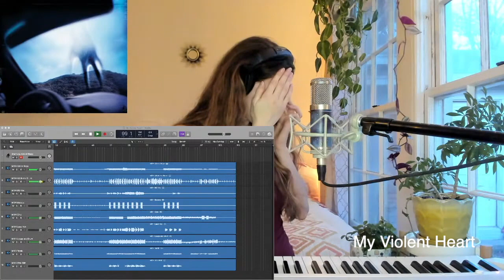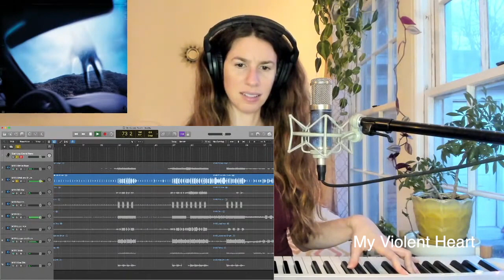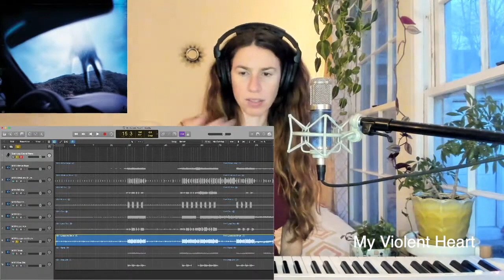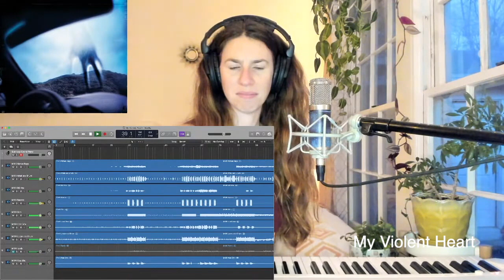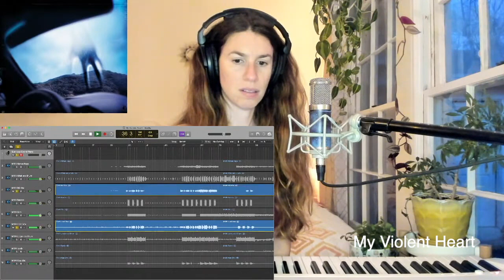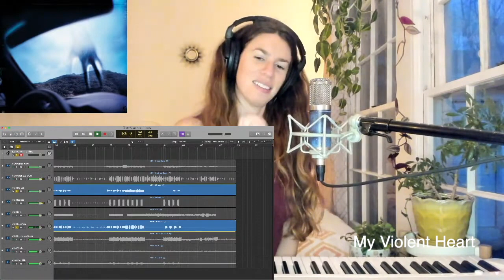My Violent Heart - Year Zero // NIN track by track breakdown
Preorder my debut album by December 22nd and get perks! Influences are NIN, Imogen Heap, Aurora, Radiohead, and more.

Most of my videos cannot be monetized due to music copyright laws.
🙏  SPECIAL THANKS to my amazing Patrons, without whom these videos would not be possible: Jacob Rush, Victoria Hogg, Dario Cotti, Zachary Stevens, Darius McCaskey, John Kirkilis, Hovan Tajerian, Ada Cohen, James M. Bowers, Beguile, Philip Sharp, Kevin Meyer, Eric Blum, JT, Dustin Sinkey, Ste McFreeman, Shane Gartner, Andrew Hussey, Jeff Hamm, Katie Murphy, Tyler Shaw, Fernando, Brian Gunn, Marc Jeray, Vesuvian, Luc De Brouwer, snettles1143, Erik Hermansen, Jerry Langwell, Andrés Fernandez, Travis Ames, Joseph Martin Giralt, Noah, Gaven Cornaby, Matt Shepcar, Midwinter Minis, Kent Overstreet, Toney Vecchio, Shane Welch, Michael Elliot, Stephen Marsh, Simon Evans, Nick Teague, Sam, Daniel Baer, Chris Power, Matt Spurlin, Kai Ellis, Rory Wilson, Dan Kelly, Skippityboo, Nate Beckman, Chrifis, Brian Gunn, Etvid, Rick Grush, Alexander Ekman, Steve Bockƒ, dreamsaremaps, HeliosVIII, Wayne Bristol, Jesse Russel, Joel, Filip Marcinowski, Josh Nobel, Black Magic Ti, Lon Farenwald, Dr. Jeff, Elle Lassiter, Jan Scholtz, Thomas Rishel, Ted Carrol, Travis Hyde, Sean Vaske, noah yagi, Jesse Russell, Kai Bertsch, Dream in Digital, LEBRUN Fabien, Anastasia Beaverhausen, Eugene Leeds, Cesar Lozano, Marl, Bryan Dych, Jonathan, A.David Silverman, madartichoke, Anthony Grant, Celeste Epstein, Kieran Yanner, Watch Clark, Brian Bitner, Mike James Gallagher, Sammantha L, Moritz Bunkus, Renaud Bédard, Stevie Sanchez, Blake Walker, Tabitha Sheehan, Charnel Mansion, Atom Fellows, Ben Wills, Richard Cortez, Shawboy278, Cameron C. Brown, Matt Munro, Sean Bowman, Melody Klein, Steve G, Gabriel, Paul Means, Jay Farris, Chad, Austin Amberg, fiarce, Nathaniel Garcia, Drew Celestino, Kevin Connell, Jessica Farrow, Liz Washer, Phrenological, Danielle, Colin Brockwiz, Alec Collins, João Veiga, SATAN OVISION, Dylan Santurri, MC1017, Renn Brown, Paul, Holly Kindsvater, Michael James Pettit, Telephone Sound, Tomasz Marciniak, Glenn Marmon, A Traveler On The Sea, Eva, Christopher G Maliszewski, BL00DW0RTH, Chris Lehmann, Jason Brogan, Blåq Unicórn, Craig Griffith, Steve Littrell, G, JL62417, Muir Lyman, Alexander Bernbaum, Matt Altobel, Alex, Jay Rowe, Nick Griffith, Brian Kim, som3oneMw, Tony Heupel, evolutionQ, John Mogensen, Bryan Sandor, Marcus Smith, Leia Camilla, Aaron, G no, Phil, Paul Hendrick, Andrew Krishkevich, Mike Stacey, Jason Esty, Matt Taylor, Zach Kay, Mitch Banks, Adam Lectron, mark galvin, Guy Veillet, Missy, Michael Theiman Jr, John Molyneux, Kattya Quiroga Velasco, Selma, Jack Cain, rvigneault, Kevin Stinyard, Michael Harinen, Dylan Santurri, donderwalk, Michael Porter, Scott J Miles, T Flynn, Samuel, RobinYutani, Gustav Ziolkowski, fl00d, Bobhatescomputers, Michael Radnan, Rodrigo Sanchez, Zachary Sullivan, Alex Mole, Gary Kay, dlockamy, GerryC, Peter Waiden, Gutek, Alex Kona, Amir Rehman, lodewijk vos, John Begg, Sam L. Purecats, Karnimanie, Chris Egert, Greg Roberts, Phat-N-Sweaty SlowAssEddie, Alex Radeski, Zsolt Török, Brian Gregory, Lorenzo Desidera, Big Guy Mal, YourLogoHere, Allen Souvignier, Tom Ehrlich, Daniella Tomm, and Jake Haagsma.